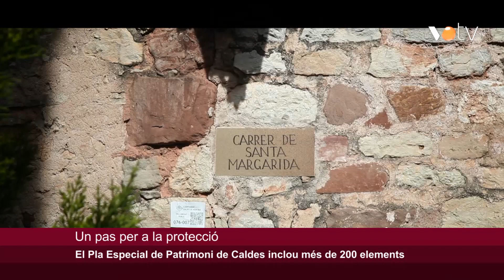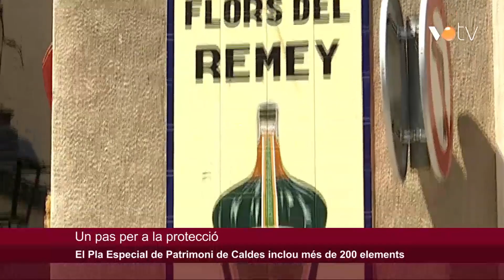VOTV - El Pla Especial de Patrimoni de Caldes inclou més de 200 elements